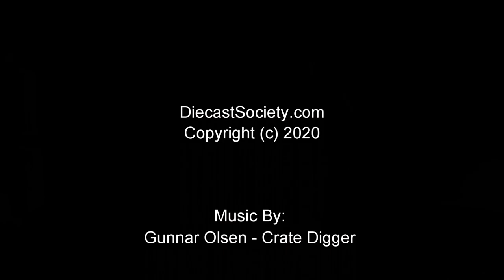Un-Boxed: Kyosho Land Cruiser 60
An original comes from Kyosho.  A full diecast metal with 360 access.  What the video, read the complete review at DiecastSociety.com